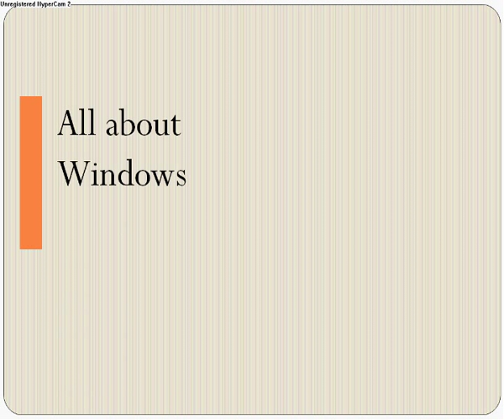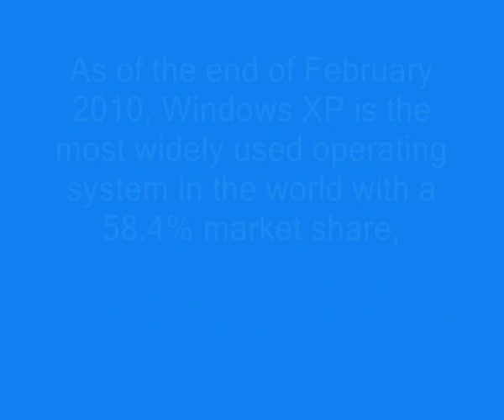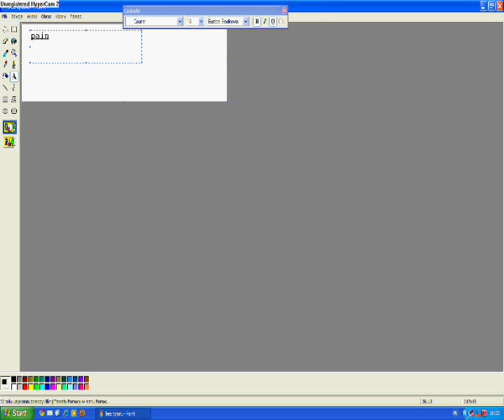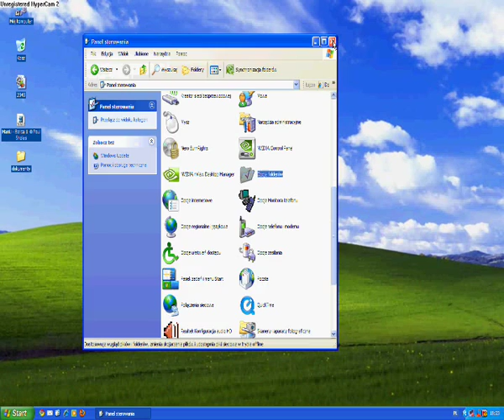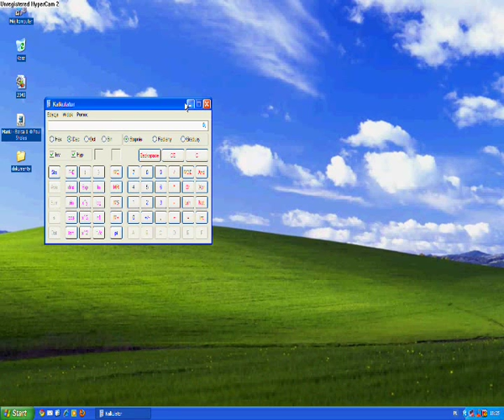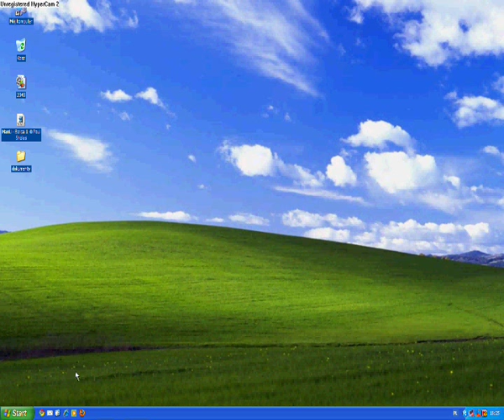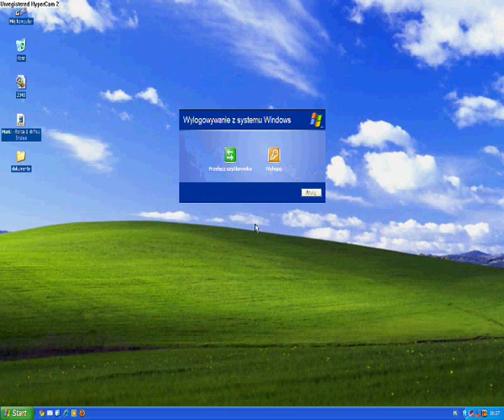Windows History - Windows XP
First anniversary of RMichal2000 on YouTube!
6th episode is about Windows XP

Windows XP is an operating system produced by Microsoft for use on personal computers, including home and business desktops, laptops, and media centers. It was released in 2001. The name "XP" is short for "eXPerience."
Windows XP is the successor to both Windows 2000 Professional and Windows Me, and is the first consumer-oriented operating system produced by Microsoft to be built on the Windows NT kernel and architecture. Windows XP was first released on October 25, 2001, and over 400 million copies were in use in January 2006, according to an estimate in that month by an IDC analyst.

- KOLEJORZ161
- volken 1991
- THeCanadianToast
- Windowsxpfan2105
- jhj22